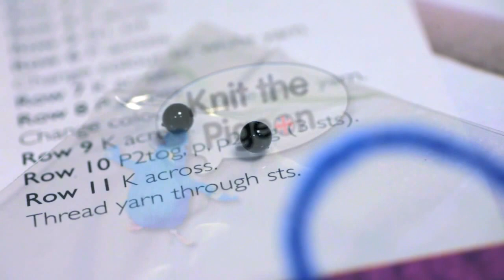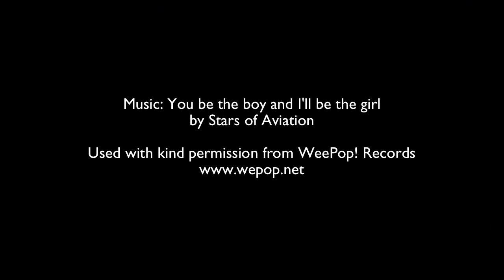How to Knit a Pigeon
Wondering if you're up to a bit of pigeon knitting? Lauren 'Deadly Knitshade' O'Farrell proves that pigeon knitting is easy peasy by knitting one a rooftop above London. All to promote the lovely new Stitch London book.

Used with kind permission from Weepop! Records